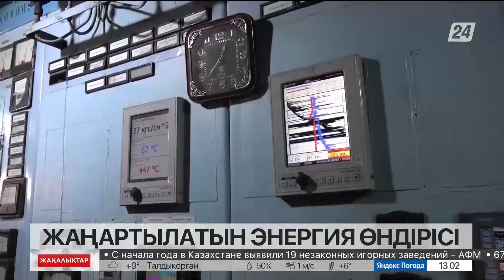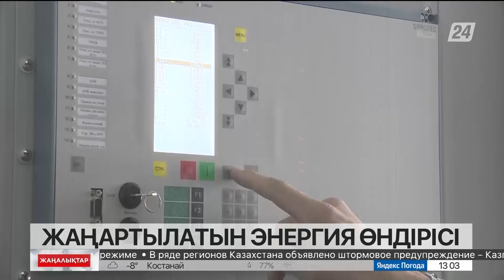Жаңартылатын энергия өндірісі жанданады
Бүгінде елімізде шамамен 150-ге жуық күн, жел және су электро-станциялары жұмыс істеп тұр.